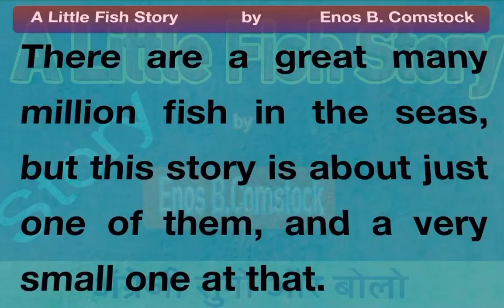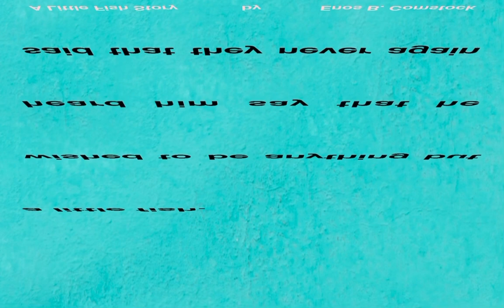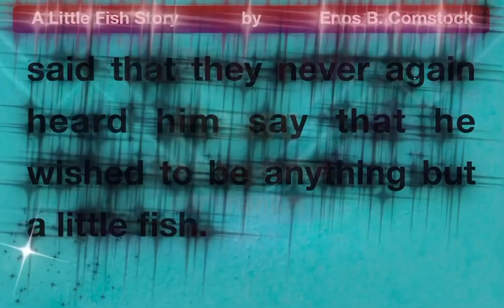A Little Fish Story by Enos B. Comstock, English reading Practice for Children